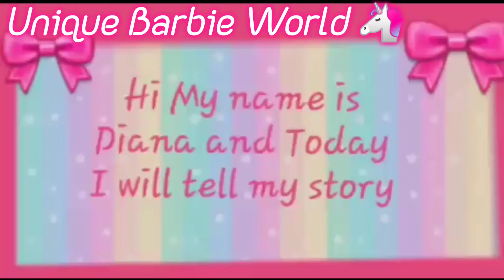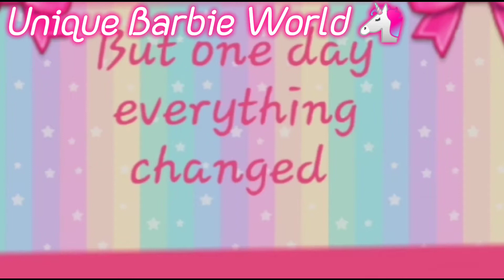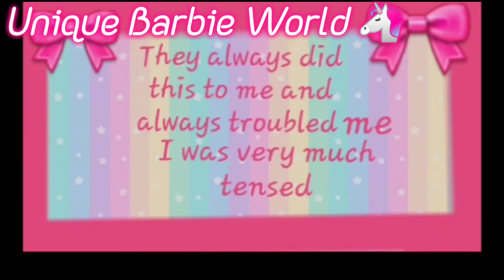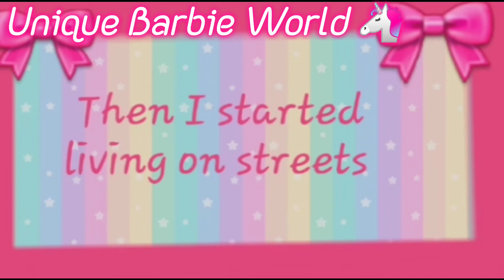My Cousin's Kick Me Out Of The House Toca Boca Part 1 Emotional Story tocaboca Unique Barbie World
Hello Friends How Are You All I Hope All Are Safe

"Editing Apps"
KineMaster
Video Guru

PicsArt

ABOUT ME

My Name Is Dhani I am 9 Years Old I Read In 4th Class I am A Student I Like Barbie Dolls So I Created This Channel So Please Support And Subscribe My Channel

So Milte Hai Ek New Video Ke Sath
By By Love You All 💖🖤💗